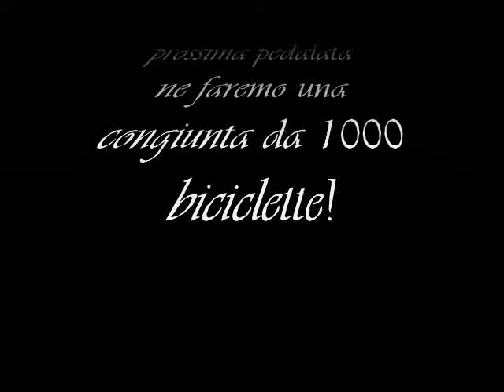PedaliAMO LA NOTTE SMCV 18 agosto 11 (parte II°)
e gruppo di Pedali nella Notte
da Caserta
alla fine intervista da urlo ad Alessandra Santillo